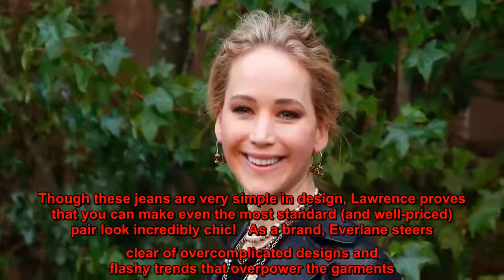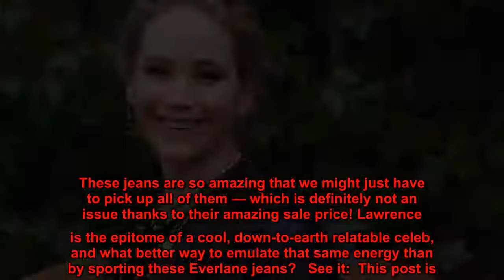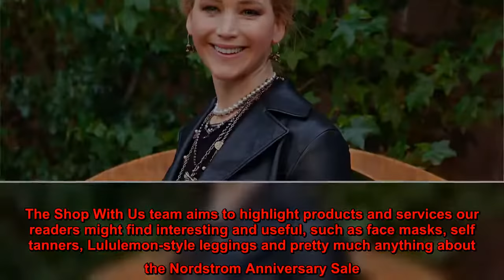Jennifer Lawrence’s Favorite Everlane Jeans Are on Sale for Just $37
A-list celebrities prove themselves to be just like nearly every single day! Thanks to the rise of social media, we have more access to our favorite superstars than ever before. Between that intimate peek into their lives combined with the paparazzi following their every move, we always know what the stars are up to.   Lately, we’ve been noticing starlets out and about in beautiful garments that are actually accessible and affordable! First we spotted  bundling up in an oversized coat from Amazon (seriously!), and we’ve just discovered that  has been rocking these classic Everlane jeans (she was first photographed in a pair back in 2017). The best part? They’re on sale now!  See it!   The Academy Award-winning actress has been snapped out and about wearing the High-Rise Skinny Jean from Everlane in their mid-blue hue. Though these jeans are very simple in design, Lawrence proves that you can make even the most standard (and well-priced) pair look incredibly chic!   As a brand, Everlane steers clear of overcomplicated designs and flashy trends that overpower the garments. They want to get back to basics, and the best exemplifier of their design philosophy lies in their jeans. We love the classic high-waist and skinny leg that can flatter nearly anyone’s figure. Plus, they’re probably one of the most versatile pairs of jeans that one can own.  See it!   There are three different leg-lengths to choose from depending on the fit that you’re going for. Pick the ankle-length pair if you prefer the hem to hit higher or if you have a petite build, the regular length if you’re of average height or the tall pair if you have longer legs. You’re guaranteed to find a pair that fits you perfectly with the help of Everlane’s size guide and visual aids that are available for you on their site.   These Everlane jeans have your standard five-pocket design without any overzealous patterns or stitching on the back pockets. You have three different washes available in these jeans — Lawrence’s preferred medium wash, a lighter blue wash and a faded black wash. These jeans are so amazing that we might just have to pick up all of them — which is definitely not an issue thanks to their amazing sale price! Lawrence is the epitome of a cool, down-to-earth relatable celeb, and what better way to emulate that same energy than by sporting these Everlane jeans?   The Shop With Us team aims to highlight products and services our readers might find interesting and useful, such as face masks, self tanners, Lululemon-style leggings and pretty much anything about the Nordstrom Anniversary Sale. Product and service selection, however, is in no way intended to constitute an endorsement by either Us Weekly or of any celebrity mentioned in the post.  The Shop With Us team may receive products free of charge